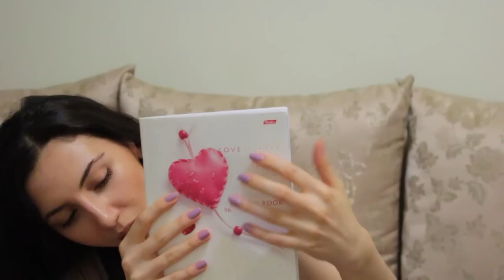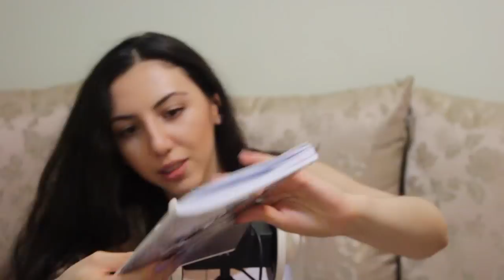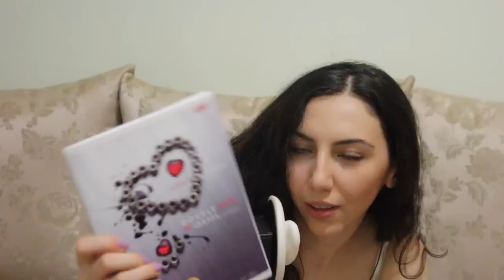ASMR Going Crazy - Ear To Ear Whisper ~3Dio 💛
ASMR Ear to Ear Whisper
Hey guys! This is a Go Crazy ASMR video where I do whispering, tapping and some ear massage.

Yes, I have a new computer!
Thanks to everyone who participated in my project 💋